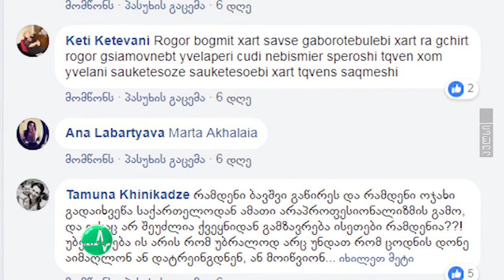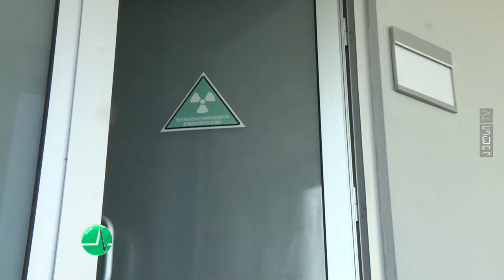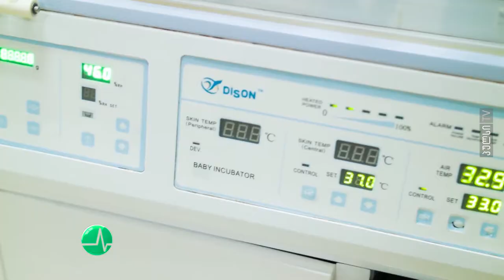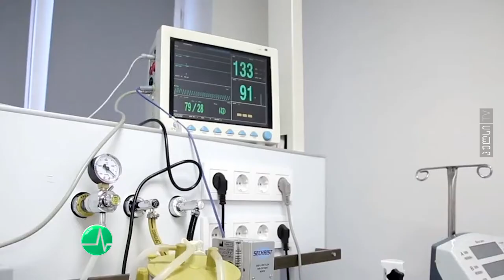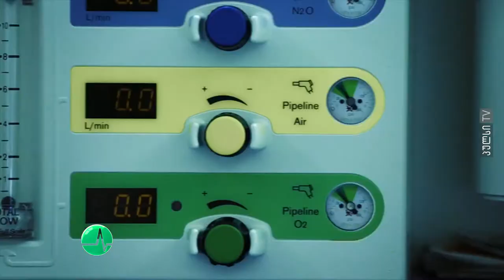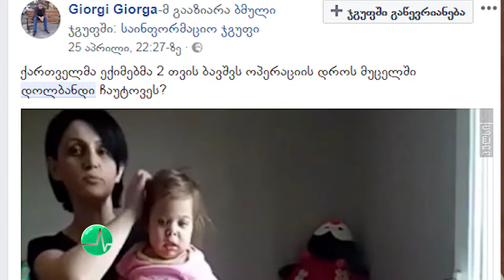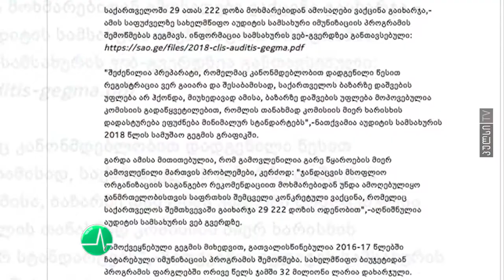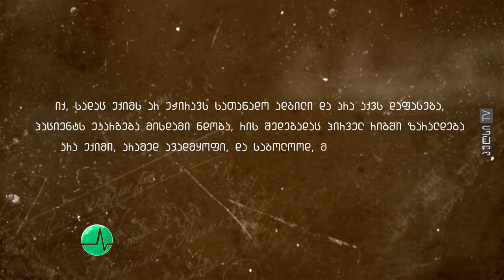იაშვილის კლინიკა აქტუალური თემა = პულსი TV =